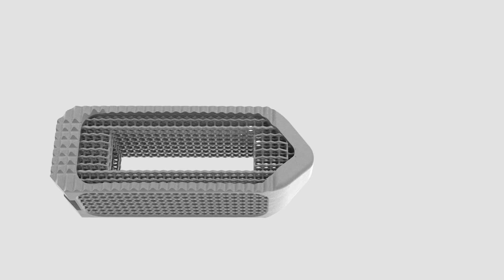The Nexxt Matrixx® Difference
Designed for Bone. Engineered for Growth.
Soundtrack: "Sigh" by No G's